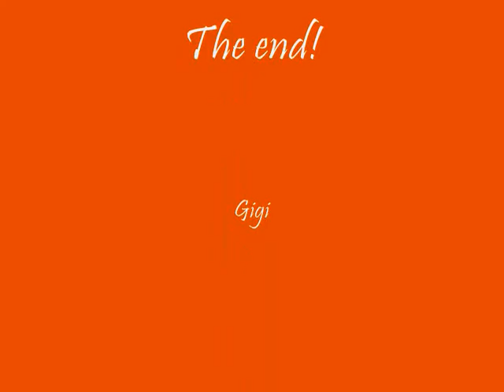The Stalker Car Crash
a stalker crashes a lady's car.